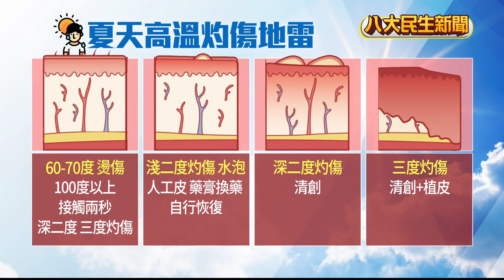6月510人熱傷害 較去年同期翻倍 |【民生八方事】| 2023070403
本週開始進入夏天以來最熱，北部、東半部連續一週，高溫有望突破36度，而連續高溫，恐怕也會讓熱傷害人數跟著增加，像今年6月熱傷害人數達到510人次，比去年同期成長2倍，至於7月才短短3天，就有57人次因為熱傷害就醫。

炎炎夏日除了要慎防熱傷害之外，也要小心被物品燙傷，尤其機車排氣管，正常行駛下溫度動輒破百，但又加上在高溫下曝曬， 側面防護蓋能到150度，排氣管末端溫度更會衝到300度，只要碰觸一秒就有可能二度灼傷。